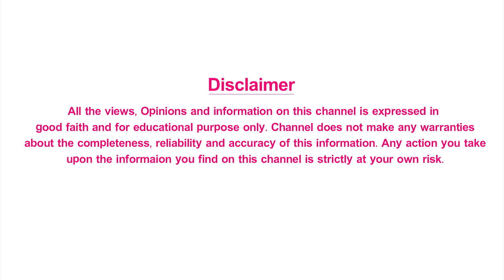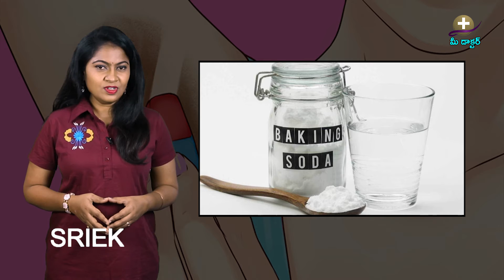చంకలో దుర్వాసనతో బాధపడుతున్నారా ? ఈ చిన్న చిట్కా చాలు దుర్వాసన దూరం అవుతుంది | mee doctor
Apply Witch Hazel to Your Armpits with a Cotton Ball after Showering.Dab Apple Cider Vinegar on Your Underarms Twice a Day.Rub a Mixture of Lemon Juice and Water on Your Pits Once a Day.Wear Homemade or Natural Deodorant.Cruciferous Vegetables.Red Meat.Fish.Wash Your Clothes Regularly.